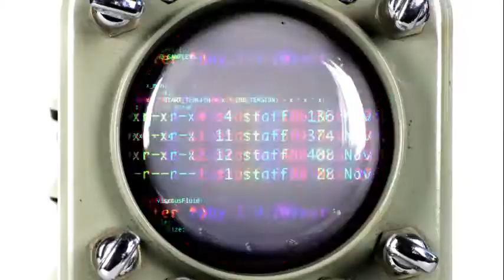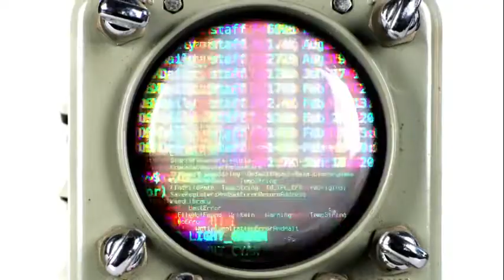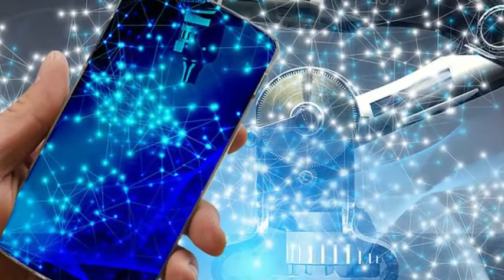Artificial Intelligence & The Future Of The World | The Info Scoop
In this video i am going to tell about artificial intelligence and how it will be in the future
Stock videos and photos credits
Image by Comfreak from Pixabay
Image by petterijokela from Pixabay